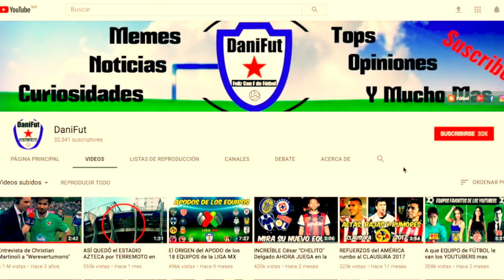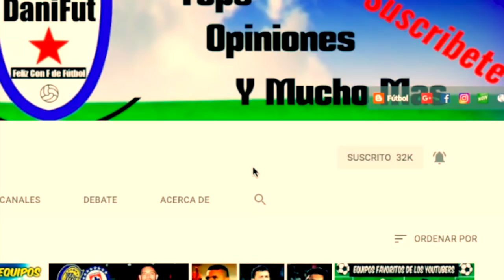TODOS los MOVIMIENTOS OFICIALES del DraftAscensoMX CLAUSURA 2018 Parte 2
CONOCE las ULTIMAS TRANSFERENCIAS OFICIALES del DraftAscensoMX rumbo al CLAUSURA 2018.

ULTIMOS MOVIMIENTOS

GIOVANI HERNANDEZ de VERACRUZ a ZACATEPEC
DIEGO CORTES de CHIVAS a ZACATEPEC
ANDRES RAMIREZ de CHIVAS a ZACATEPEC
MOISES VELASCO de DORADOS a CORRECAMINOS
GUILLERMO POZOS de CELAYA a MURCIELAGOS
WILLIAM GUZMAN de ZACATEPEC a MURCIELAGOS
MARIO QUEZADA de XOLOS a MURCIELAGOS
GIL BURON de AMÉRICA a MURCIELAGOS
LUIS AMADOR de AMÉRICA a MURCIELAGOS
GHANA JOSEP BEMPAH a MURCIELAGOS
KRISTIAN ALVAREZ de VERACRUZ a LEONES NEGROS
NESTOR VIDRIO a LEONES NEGROS
DANIEL RENDÓN de POTROS UAEM a LEONES NEGROS
JORGE IBARRA de XOLOS a DORADOS
RICHARD OKUNOROBO de LOBOS BUAP a DORADOS
EDSON SANTOS de LEONES NEGROS a DORADOS
EMMANUEL SEGURA de ALEBRIJES a DORADOS
MANUEL MARROQUIN de ATLANTE a DORADOS
EDGAR ALAFFITA de NECAXA a ALEBRIJES DE OAXACA
CARLOS CAUICH de ATLANTE a ALEBRIJES DE OAXACA
JESUS LARA de VERACRUZ a CIMARRONES
FERNANDO GONZALEZ de ZACATEPEC a NECAXA
RAUL NAVA de MINEROS a ATLANTE
EMILIANO ARMENTEROS de SANTOS a ATLANTE
ANGEL REYNA de CELAYA a TOLUCA
MAURICIO CUERO de XOLOS a TAMPICO MADERO
RODRIGO LÓPEZ de TOLUCA a CELAYA
DIEGO ARMANDO BARRON de PUMAS a VENADOS
MARTIN SALVADOR de CIMARRONES a QUERETARO
DIEGO MEJIA de DORADOS a MONARCAS
MATEUS GONCALVES de ZACATEPEC a XOLOS
ENRIQUE PEREZ de MONARCAS a CAFETALEROS

MOVIMIENTOS OFICIALES

EMANUEL VILLA de QUERETARO a CELAYA
ENRIQUE PALOS de TIGRES a JUAREZ
JESUS MORENO de JAIBA BRAVA DE TAMPICO a CORRECAMINOS
DAVID TOLEDO de PUEBLA a ALEBRIJES DE OAXACA
ANGEL LÓPEZ de CHIVAS a ZACATEPEC
MOHAMED SISSOKO de MITRA KUKAR a ATLÉTICO SAN LUIS
OSCAR USCANGA de ATLANTE a JAIBA BRAVA DE TAMPICO
DANIEL VOGEL de CORRECAMINOS a ATLETICO SAN LUIS
ARG SEBASTIAN PENCO de ATLETICO SAN LUIS a MURCIELAGOS
ARG CRISTIAN CAMPESTRINI de CHACARITA a DORADOS
PAR GUSTAVO RAMIREZ de CIMARRONES a DORADOS
ULISES ZURITA de ATLETICO SAN LUIS a VENADOS
ISAAC RUIZ de FC JUAREZ a PUEBLA
FERNANDO HERRERA de ATLANTE a JAIBA BRAVA DE TAMPICO
CARLOS ROSEL de AMÉRICA a ALEBRIJES DE OAXACA
IRVING ZURITA de ATLANTE a LOBOS BUAP
FRANCISCO SANTILLAN de CORRECAMINOS a MINEROS
HÉCTOR LÓPEZ de PACHUCA a MINEROS